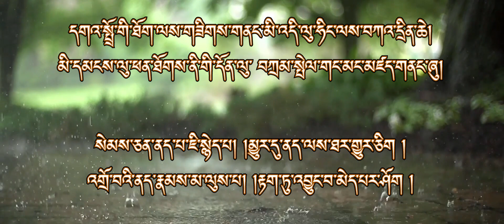Acuumulating Merits by Offering and Appreciating Buddha's Teachings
ཀོ་ཝིཊ་ནད་ཡམས་ལས་སེམས་ཁམས་ངལ་གསོ་ཐོབ་ཐབས།
𝙄𝙣 𝙥𝙪𝙧𝙨𝙪𝙞𝙩 𝙤𝙛 𝙎𝙥𝙞𝙧𝙞𝙩𝙪𝙖𝙡 𝙒𝙚𝙖𝙡𝙩𝙝 𝙙𝙪𝙧𝙞𝙣𝙜 𝘾𝙊𝙑𝙄𝘿19.
ཆོས་བཤད་ལས་རིམ་བཅུ་གཉིས་པ།
𝔼𝕡𝕚𝕤𝕠𝕕𝕖 12:
དོན་ཚན : སངས་རྒྱས་ལུ་མཆོད་བསྟོད་ཕུལ་བ་ལས་དགེ་བ་ཐོབ་ཚུལ།
Subject : Acuumulating Merits by Offering and Appreciating Buddha's Teachings
ཆོས་བཤད་ཕུལ་མི་: དགེ་སློང་ བཙན་སྐྱོགས་རྡོ་རྗེ།
By Gelong Chencho Dorji